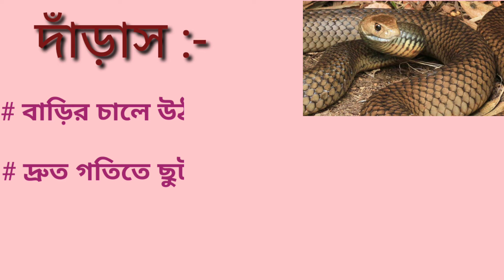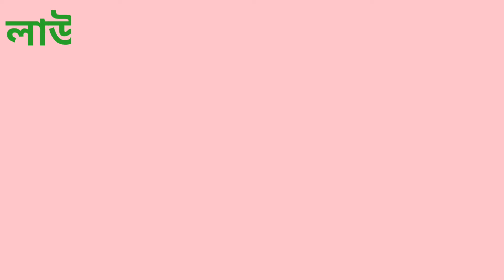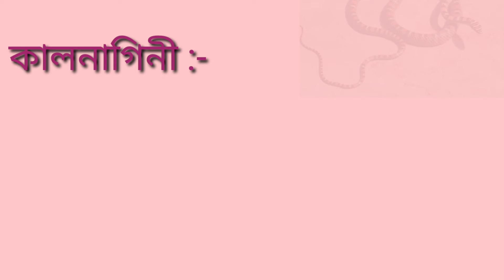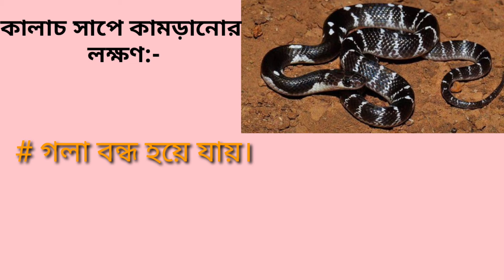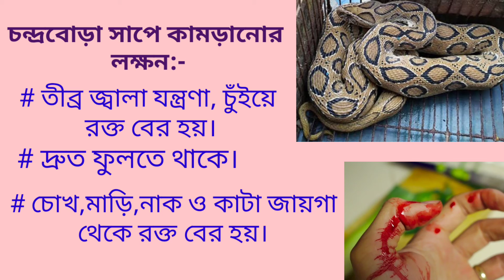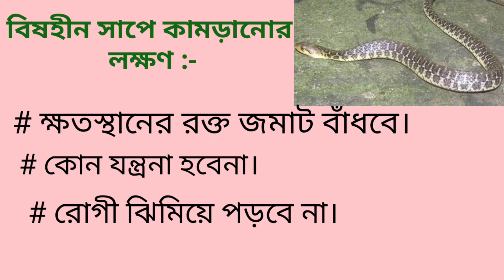ll পশ্চিম বাংলার কিছু বিষযুক্ত ও বিষহীন সাপ ll l Poisonous & Non-Poisonous Snake@NursesvoiceD ll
পশ্চিম বাংলার কিছু বিষযুক্ত ও বিষহীন সাপ
Poisonous & Non-Poisonous Snake

এই ভিডিওটিতে পশ্চিম বাংলার কিছু বিষযুক্ত ও বিষহীন সাপ সম্পর্কে আলোচনা করা হয়েছে..এবং তাদের কামড়ানোর ফলে লক্ষণ নিয়েও আলোচনা করা হয়েছে।

এর আগের ভিডিওতে সাপ কামড়ালে কি করা উচিত ও কি করা উচিত নয়, সেই নিয়ে বলা হয়েছে।

আশা করছি ভিডিওটি আপনাদের ভাল লাগবে. 😌

My Channel :

 Bengali health tips..health education..nutritious diet..theory..health related lecture in bengali..sastha  sachetanata..sastha satarkata..spread knowledge to others for obviously health promotion..😊